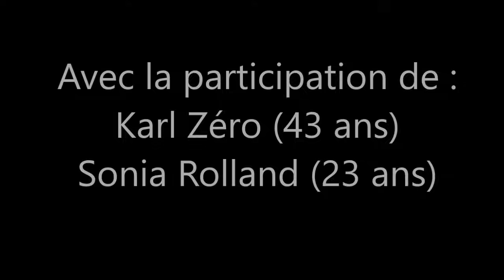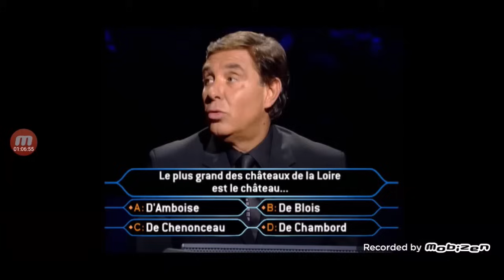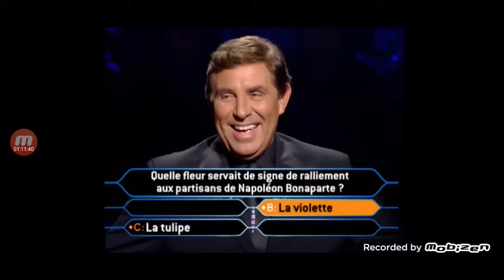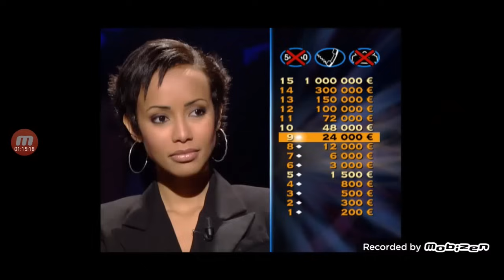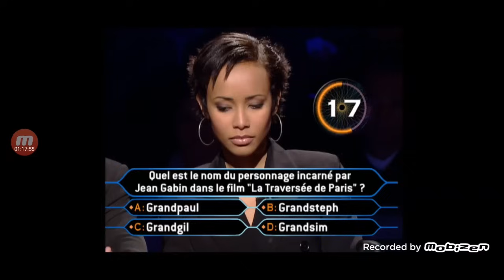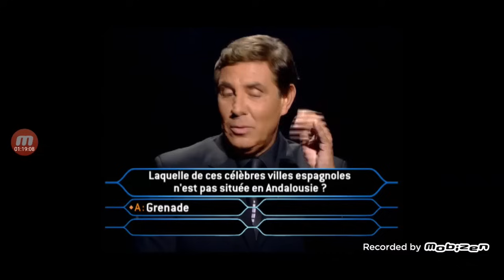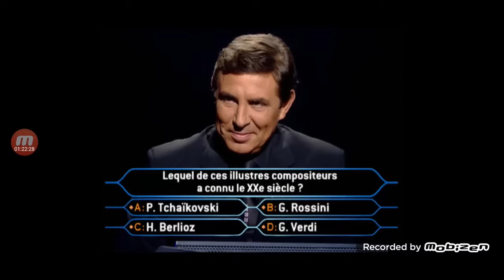Qui veut gagner des millions ? Karl Zéro et Sonia Rolland 30/11/2004